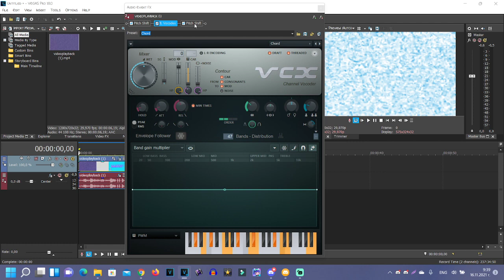(LATE REQUESTED) How to make Some Light MHMMLE335 Chorded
Requested by: 2011G, TJOVE465's SC and DRMAD7SDTOS